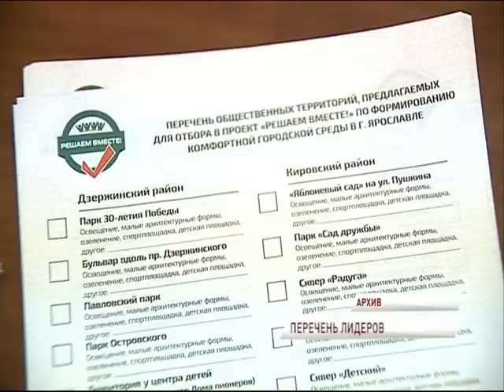На благоустройство по проекту «Решаем вместе!» претендуют более 120 общественных территорий